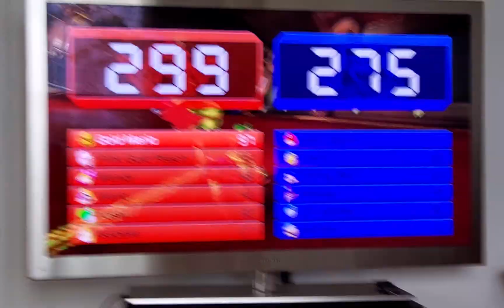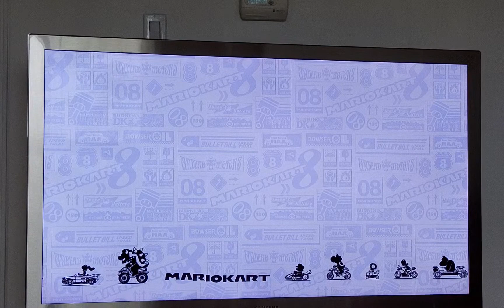Mariokart 8- shy guy 👦 falls